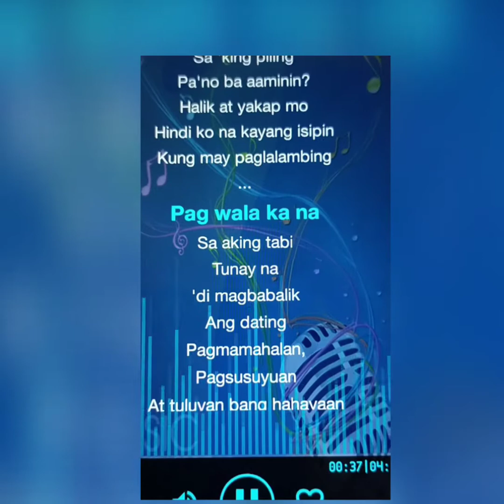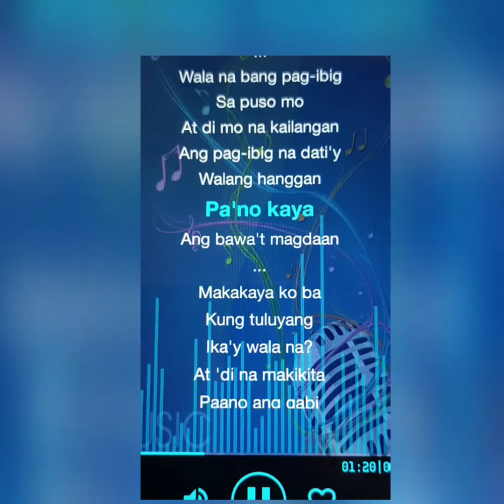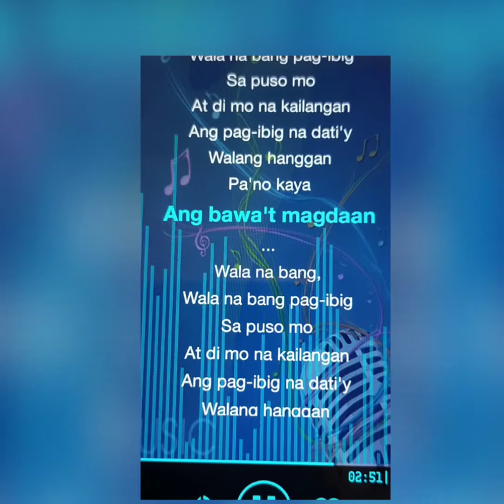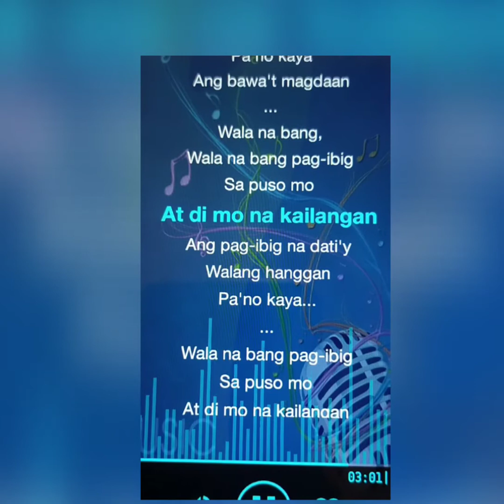WALA NA BANG PAG-IBIG- JAYA (Videoke) Cover by BISAYANG TAGALOG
1 month videoke challenge
 Cover by Bisayang Tagalog